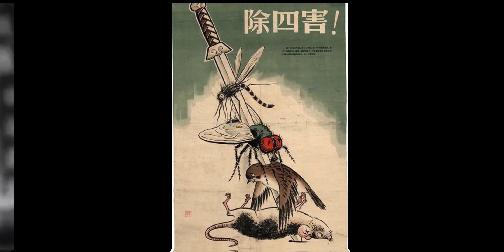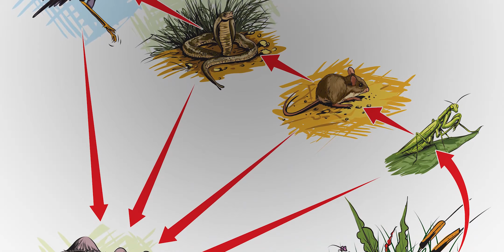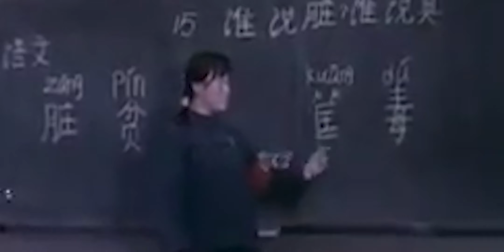The Four Pests Campaign | 40 Million Chinese vs Birds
Well the Chinese chairman; Mao Zedong launch one of the most disastrous programs in the history of history called the great leap forward. Which included, The Four Pests Campaign and the goal of the campaign was to eliminate rats, flies, mosquitoes, and sparrows.

 Plus How can you hurt a animal with such a cute face.

But Mao logic was that if sparrows eat a descent amount of gain " Which that really don't" if he eradicates all of them than there could be more food for the Chinese people.

But many Chinese scientist warned him against trying to eradicate these poor birds.

They told him that they have important roles to play within an ecosystem such as balancing the food chain by keeping other organisms populations at a reasonable number. And doing such a thing can cause ecological damage and could cause the Chinese famine.

Eradicating the sparrows it's like wanting to be single so you dump your girlfriend and when time goes by your start to notice all the little things that she did, and you realized that you really, really took her for granted.

Well Sparrow diet consisted of a large number of insects and a lot them are agricultural pest that like to eat food grown by the villages like locust that have caused starvation in other parts of the world. If you don't  believe me open a world history book.
Let's see carry the 2 minus 6. Ok, I got the answer, oh yeah , you've  one of the biggest mistakes in history
So just like the scientist warned locust population ballooned,

swarming the country and compounding the ecological problems already caused by the Great Leap Forward, including widespread deforestation and misuse of poisons and pesticides.

The war on sparrows is credited for the Great Chinese Famine, in which 45 million people died of starvation.

Time Codes

0:00-Intro

0:24-Enemy=Sparrow

0:34-Cost of 'Four Pests' Campaign

0:45-Mao Zedong launches 'The Great Leap Forward' includes 'Four Pest' campaign

1:00-The Fours Pests listed

1:14-Chinese scientists warn Mao Zedong against the campaign

1:24-Severity of ecological impact

1:34-Chinese continue with the campaign

1:54-Sparrows on the verge of extinction(Over 1,000,000 killed)

2:03-"They may have won the battle but lost the war"(mistaken quote)

2:13-Ecological impacts of Sparrows eradication

2:24-Ancient Chinese math formula

2:49-Scientists warnings come true(Locusts population explodes) plus all of the deforestation and misuse of pesticides

3:06-The Great Chinese Famine(45 million people died of starvation)

3:20-The Chinese call off the extermination of Sparrows(1960's China)

3:38-"Man must conquer nature" (mistake)

3:48-Moral of the video

3:58-Outro